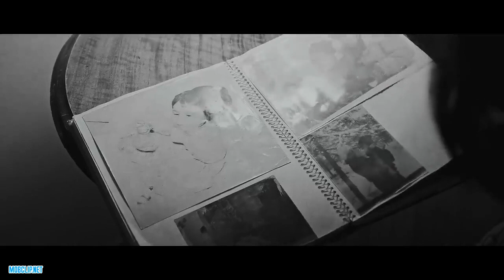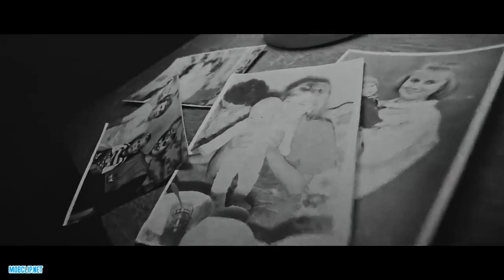Артем Пивоваров - Люблю (feat. Маша Єфросиніна)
Артем Пивоваров - Люблю (
 Маша Єфросиніна)